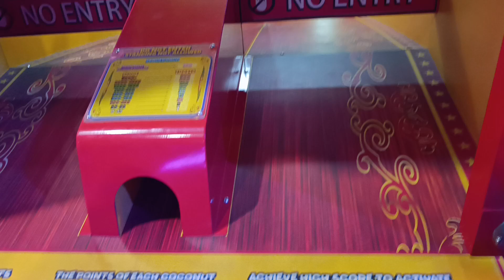🎬 Live | HopUp Kids Games Fun | Chandigarh √ #15